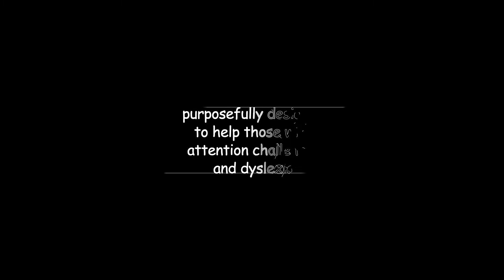Letter n (lower case)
One-minute letter formation chants can help children increase their automaticity in letter formations, letter names, and letter sounds.  They are purposefully designed to help those with attention challenges and dyslexia.  Teachers and parents can use these chants in a variety of instructional settings.  You can use them for direct instruction, intervention, or as a quick review.  Try using them as an interactive homework idea or as a fast transition song as children come to the rug or line up.  These chants use a variety of international culturally diverse music.    THANK YOU!!! (To see videos in high resolution, click on the gearbox icon above, then click "Quality," and then click "1080 HD."